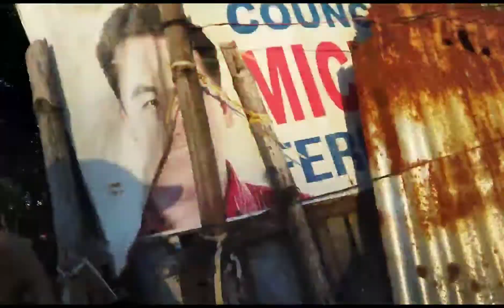a day of my life,going to school with my daughter and pick up Day Mary Ann ynzon vlogs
going to school and pick up Day